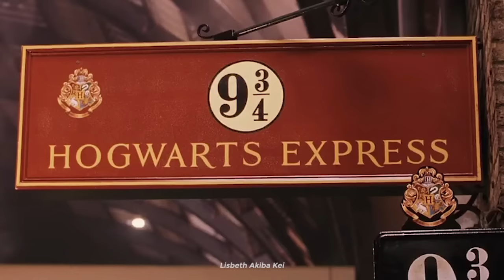Nick Cave & The Bad Seeds - O children 🎆 (Sub español) | Harry Potter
Nick Cave & The Bad Seeds - O'children 🎧

Espero que les guste mucho, si hay algún error no duden en dejarlo en los comentarios.  No olviden activar la campana para recibir notificaciones.

[lyrics]

[Verse 1]

Pass me that lovely little gun
My dear, my darling one
The cleaners are coming, one by one
You don't even want to let them start
They are knocking now upon your door
They measure the room, they know the score
They're mopping up the butcher's floor
Of your broken little hearts
Oh-Oh-O Children
Forgive us now for what we've done
It started out as a bit of fun
Here, take these before we run away
The keys to the gulag

[Chorus]
O Children
Lift up your voice, lift up your voice
Children
Rejoice, rejoice

[Verse 2]
Here comes Frank and poor old Jim
They're gathering round with all my friends
We're older now, the light is dim
And you are only just beginning
Oh-Oh-O Children
We have the answer to all your fears
It's short, it's simple, it's crystal clear
It's round about and it's somewhere here
Lost amongst our winnings

[Chorus]
O Children
Children
Rejoice, rejoice

[Verse 3]
The cleaners have done their job on you
They're hip to it, man, they're in the groove
They've hosed you down, you're good as new
And they're lining up to inspect you
Oh-Oh-O Children
Poor old Jim's white as a ghost
He's found the answer that we lost
We're all weeping now, weeping because
There ain't nothing we can do to protect you

[Chorus]
O children
Children
Rejoice, rejoice

[Outro]
Hey, little train, we are all jumping on
The train that goes to the Kingdom
We're happy, Ma, we're having fun
And the train ain't even left the station
Hey, little train, wait for me!
I once was blind, but now I see
Have you left a seat for me?
Is that such a stretch of the imagination?
I was held in chains, but now I'm free
I'm hanging in there, don't you see?
In this process of elimination
It's beyond my wildest expectation